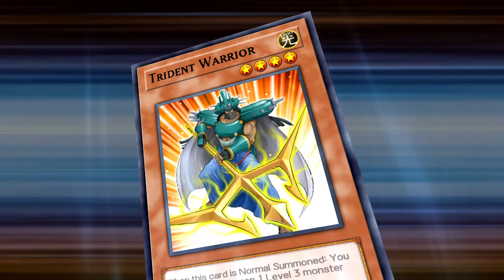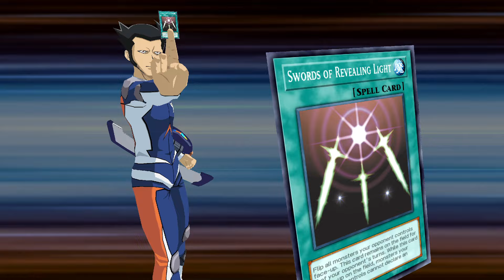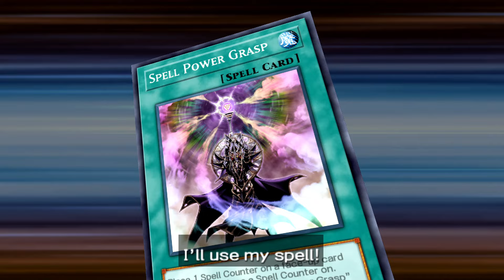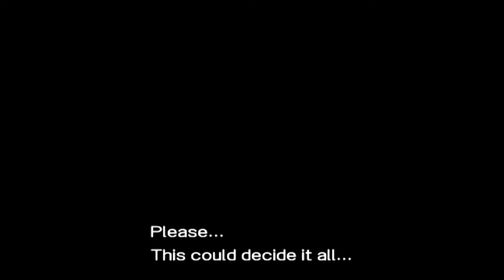Empty Random Yu-Gi-Oh! 5D's Tag Force 6